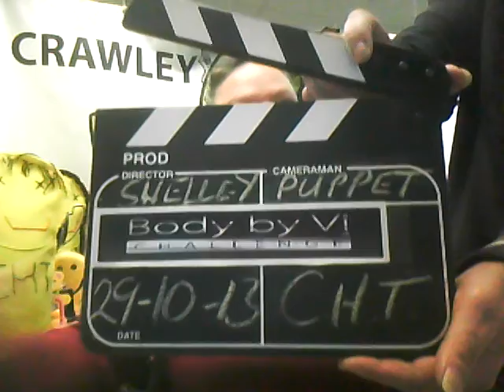Monday 28th & Tuesday 29th October CHT TV